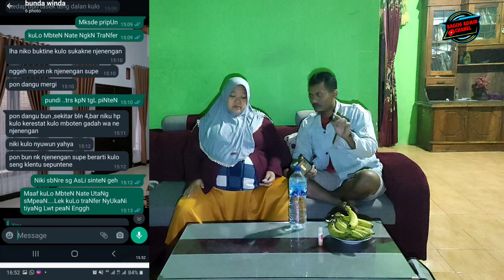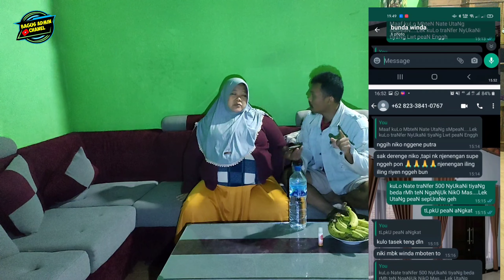nomor istri di BAJAK orang tak di kenal untuk mencoba menipu salah satu subcriber BAGUS ADMIN.